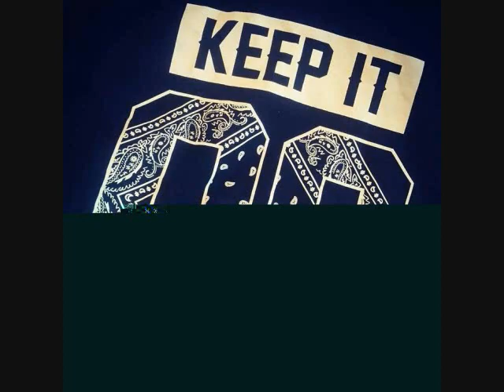Freestyle Monica Montanes mix Ft Gina Dee by DJ Tony Torres 2022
Thank you Hope everyone is ok and enjoying the music ,,,,